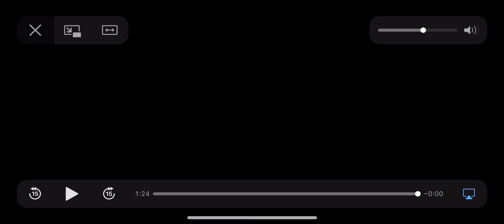VeggieTales Fanmade Theme Song